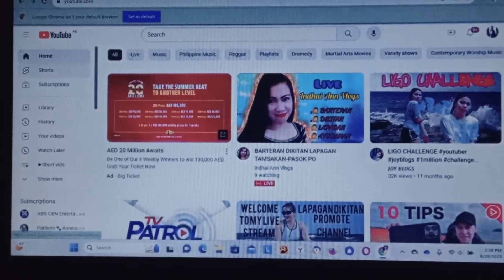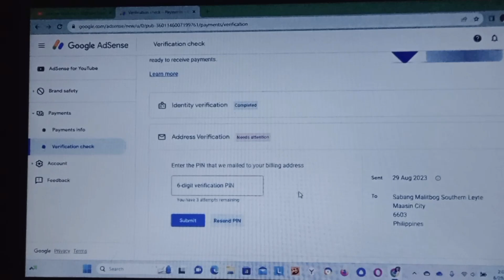Paano magrequest ng PIN sa pangatlong beses?||AdsensePayment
Paano magrequest ng PIN sa pangatlomg beses